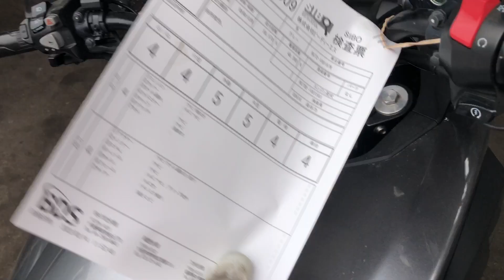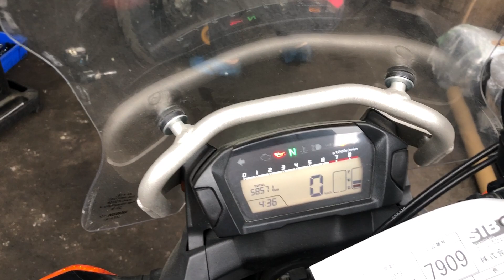Honda NC750XLDA - RC72-1001876